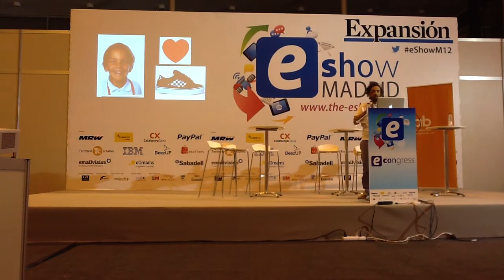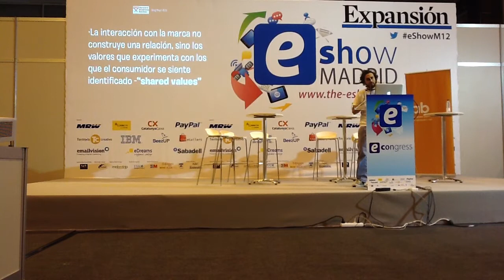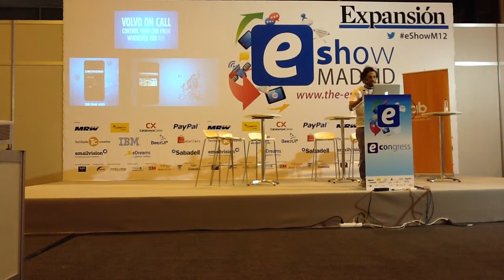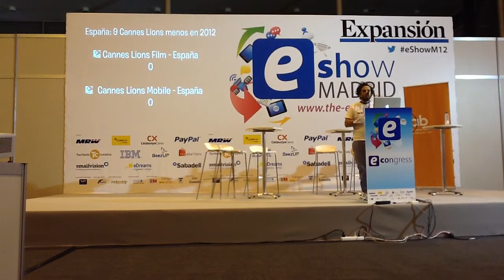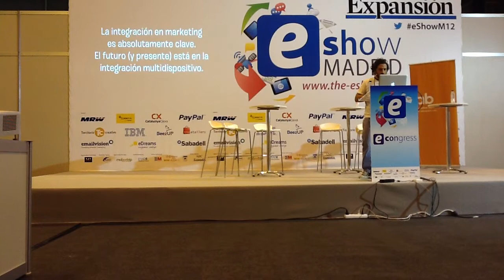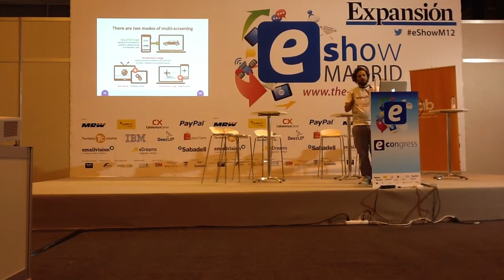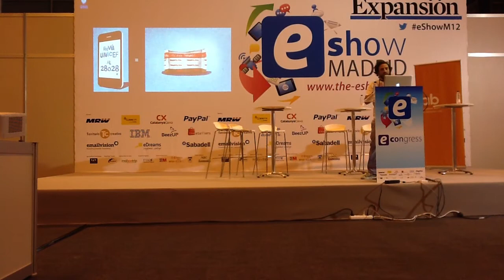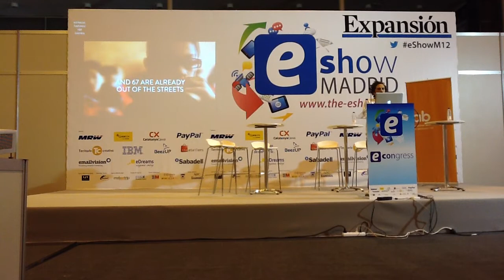App´s de marketing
estuvo en eShow Madrid midiendo y descubriendo las nuevas aplicaciones, soluciones y estrategia de marketing on line para los próximos meses. Esta fué la interesante ponencia de Paco Ruiz Nicoli, un creativo de nacimiento.